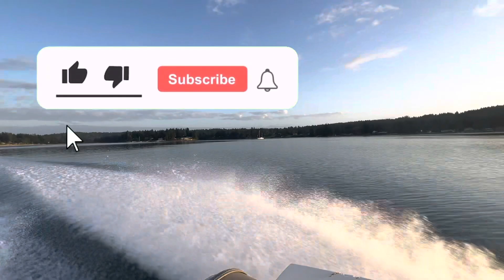Fishing at Puget Sound WA (gone wrong)🎣🛥️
This video was made on June 14, 2023. This video was meant to be different but something unexpected happened, watch the whole video to find out what happens. 🎣🛥️📹